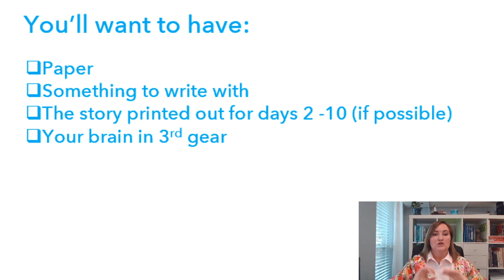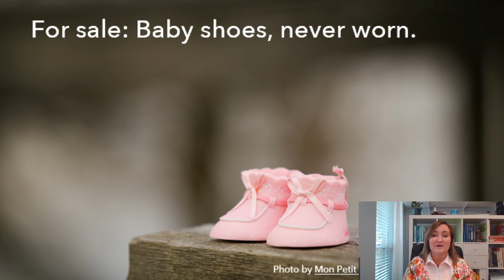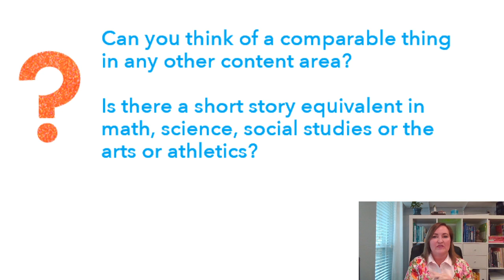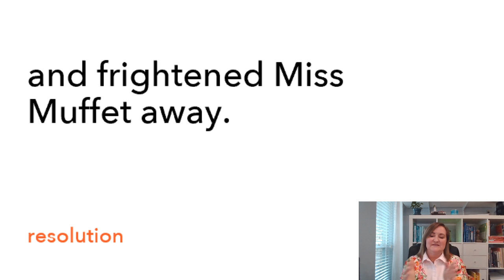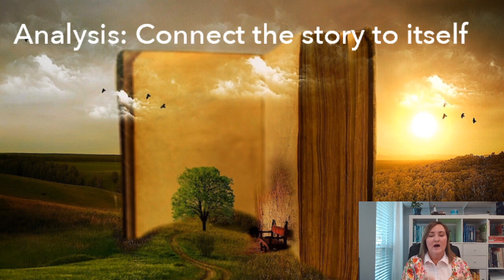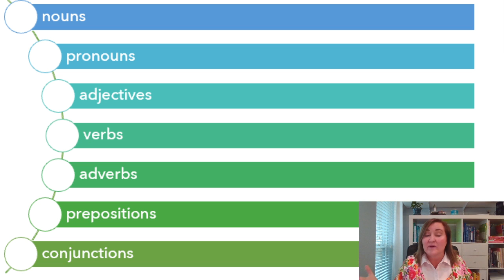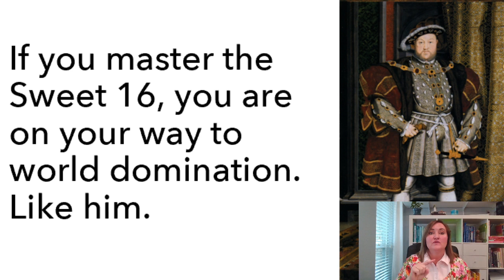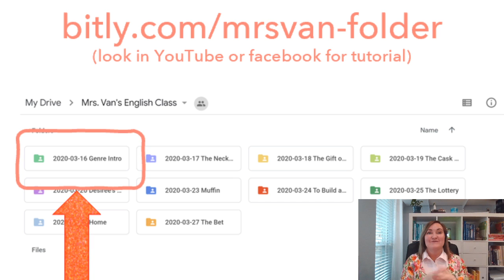Introduction to the Short Story Genre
Want to learn about short stories? Find out how to analyze short stories and gain skills in literary analysis. This class is all about the short story genre! If you like to read, this class will help you improve your reading skills 📚.

✔️Note: The writing portion is now closed.

This is the first class in Mrs. Van's English class.

More interested in a novel study?